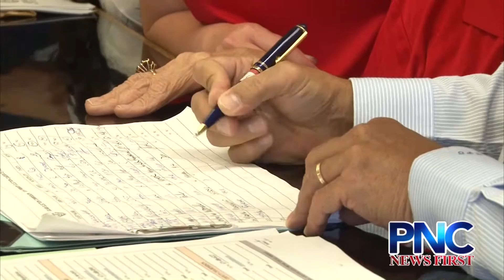Former Governor Felix Camacho Files Candidacy for Congress